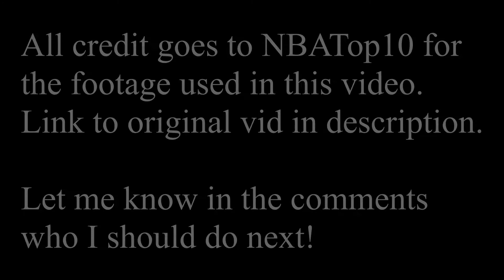If Dwyane Wade was left handed! Top 10 Career Plays 🔥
Unfortunately for me I did not get to watch Dwade in his prime, I'm sure even his greatest highlights don't do enough justice for how good he was. I did get to watch him in his last year in Miami however, and that was pretty amazing to watch him go out in style.